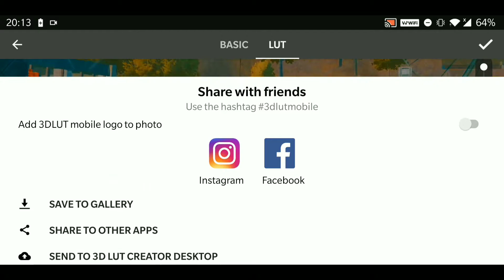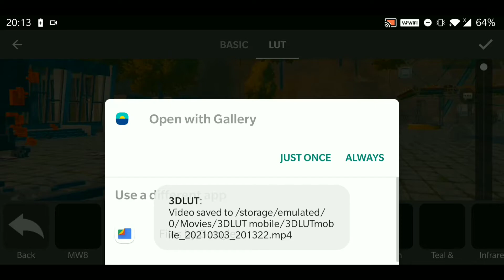Edit Montages Like SOLO RUSH On Android! | Simple Tutorial | 3D Lut + Kinemaster !!